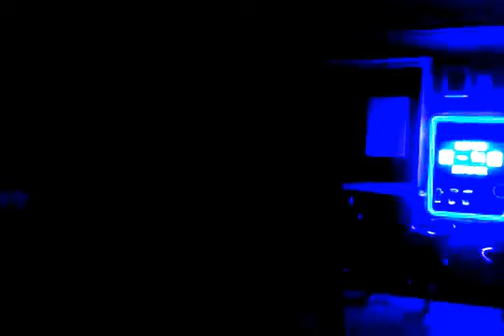Brendon Phommaa Performance